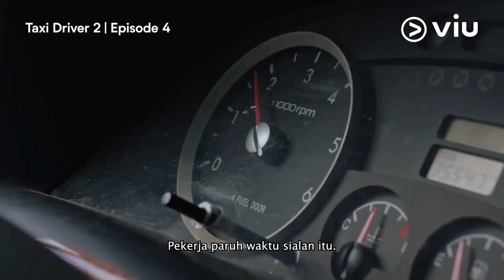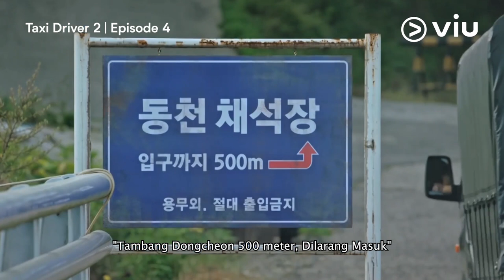BENGEK BANGET! Ketika Lee Je Hoon Menjiwai Cosplay Jadi Orang Desa 😭 | Taxi Driver 2 EP04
Siapa yang full ngakak juga ngeliat kelakuan Do Ki di adegan ini?? 😭 Khawatir banget Do Ki nyaman cosplay jadi orang desa, soalnya menjiwai peran banget di sini bener-bener ampun deh 😩🤣